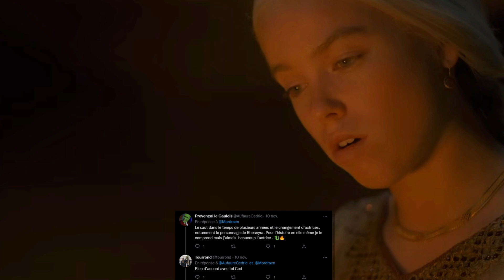HOUSE OF THE DRAGON : les TOPS et les FLOPS de la saison 1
Installe Raid gratuitement ✅ et reçois un bonus spécial💥. Disponible uniquement pour les 30 prochains jours !
Maintenant que la saison 1 de House of the Dragon a terminé sa diffusion, il est temps de faire les comptes ! Quelles sont les grandes réussites ? Quelles sont les déceptions de ce spin-off de Game of Thrones sur HBO ? On fait le point avec beaucoup de commentaires des abonnés !

POUR ME SOUTENIR :
Il est également possible de devenir membre de la chaîne en cliquant sur le bouton REJOINDRE sur Youtube.

🎧 PODCAST :
Vous pouvez écouter le podcast que je co-présente. Il s'agit Pop Tier qui liste la pop culture !

SOMMAIRE :
00:00 : Intro
2:47 : Nos tops de la saison 1 de House of the Dragon
18:56 : Nos flops de la saison 1 de House of the Dragon

Musiques par Streambeats.com
Call to action par Vecteezy